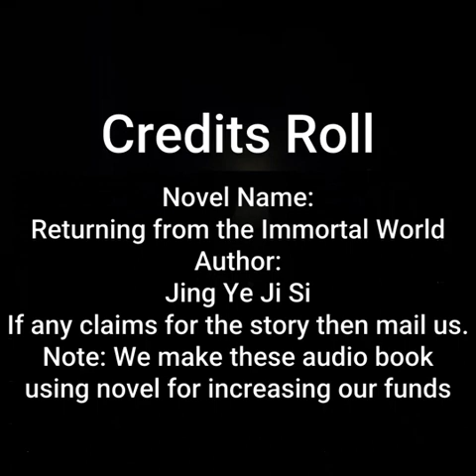Returning from the Immortal World | By Jing Ye Ji Si | Chapter 1196 - 1200